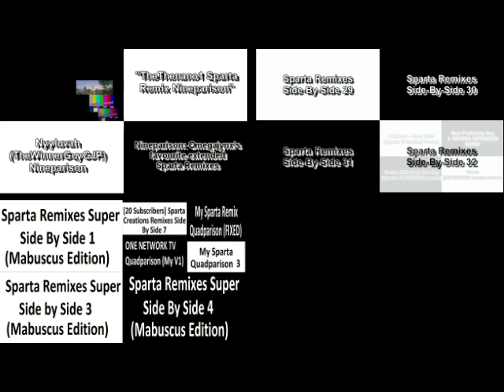Sparta UlitmateHyperSidetoSideRealisticMix Side by Side